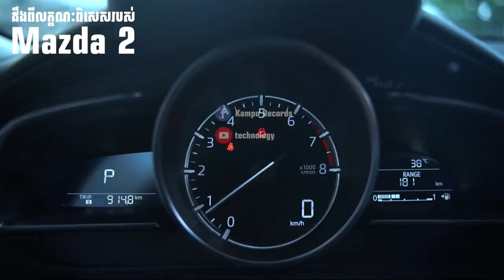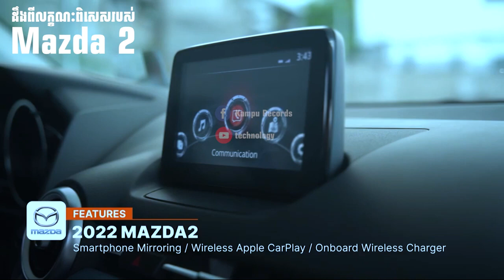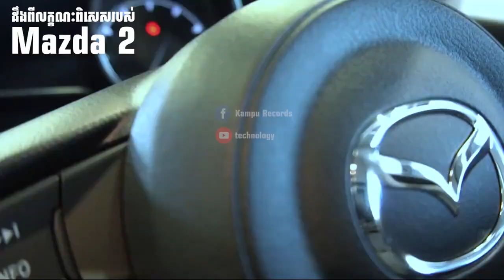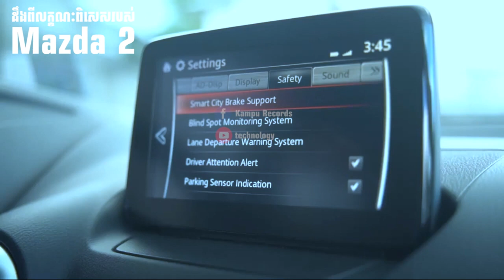តោះមកដឹងពីលក្ខណៈពិសេសរបស់រថយន្ត Masda 2